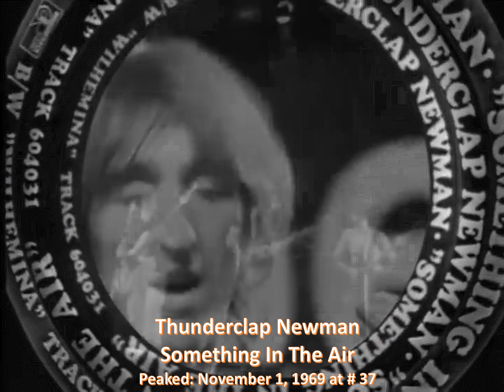(Best of) One Hit Wonders of the 60s - Part 2 ('67-'69) - Updated for 1 song in US Billboard Top 40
This video is part of a multiple volume series where the artists had only one song reach the U.S. Billboard Top 40 Chart.  These artists may have had multiple hits in other lists from other countries (i.e. UK), but in the United States, they only had one song reach to Billboard Top 40.  If a song is a duet,  the one artist is listed first where it is the only Top 40 song for that artist, the other is included in parentheses.  You may be surprised by some of these, but remember, the artist only appeared in the US Billboard Top 40 once.  The peak date and position of the song is included.  The 60s had many more one hit artists, this is only a sampling (best of).